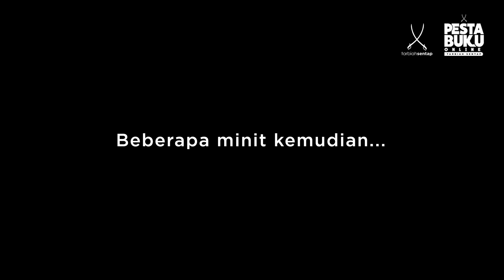PESTA BUKU ONLINE TARBIAH SENTAP 2021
Buat semua pencinta buku di luar sana, korang mesti rindu dengan suasana Pesta Buku seperti sebelum ini bukan? Untuk kali ini, kami mengadakan Pesta Buku Online Tarbiah Sentap atau PBOTS. Ada pelbagai promosi dan hadiah menarik menanti korang yang join Pesta Buku Online Tarbiah Sentap ini.

Antaranya kelebihan Pesta Buku kali ini 🧐
1. Diskaun POTONGAN HARGA 🏷❤️
2. FREE POSTAGE 🛵 tertakluk pada terma & syarat
3. LIVE & GREET bersama penulis dan artis kegemaran korang 👤❤️
4. HADIAH untuk pembelian terpantas ⚡️🎁

Untuk ketahui maklumat dengan lebih lanjut. Jom follow instagram kami!